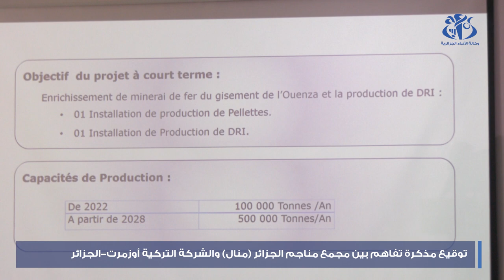التوقيع على مذكرة تفاهم بين مجمع مناجم الجزائر والشركة التركية أوزمرت -الجزائر